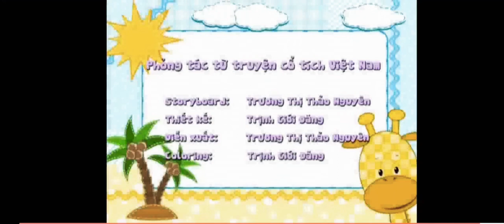Phim hoạt hình |Thằng bờm quạt mo